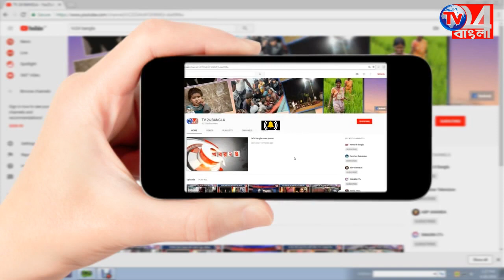নির্বাচনের বিনাপ্রতিদ্বন্দ্বিতায় প্রস্তুত তৃণমূল প্রার্থীরা_খবর_29.4.2018